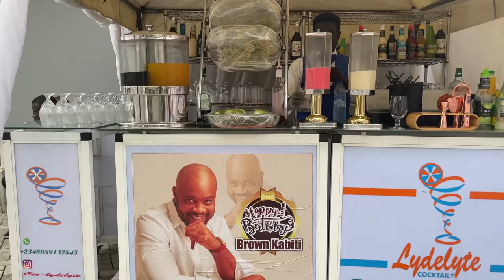My Husband's Birthday / House Warming💃🏠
Hello Guys, I know i haven't been uploading much on this channel but now that i have new spots for my videos, I hope to start giving you guys more contents.
It was my husband's birthday a few days ago and we had a few people come hangout with us and officially launch the house.
I hope you enjoy this video and share in our joy.